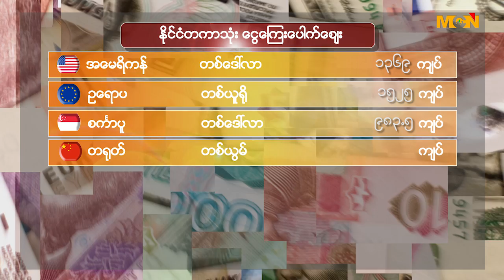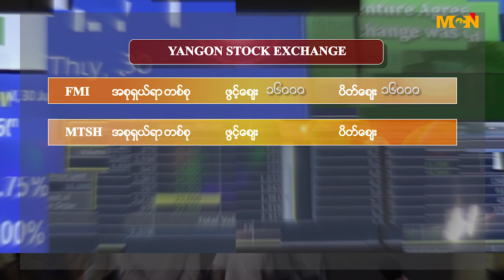2017 MAY 19 FRIDAY BUSINESS TODAY